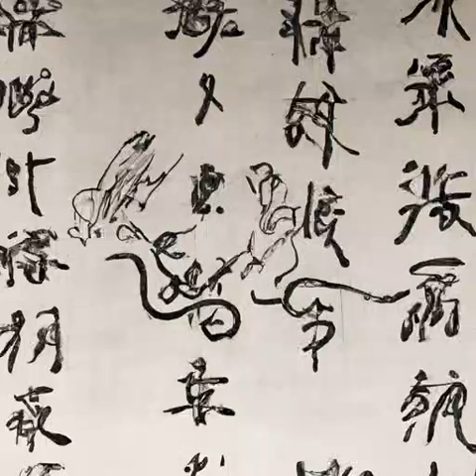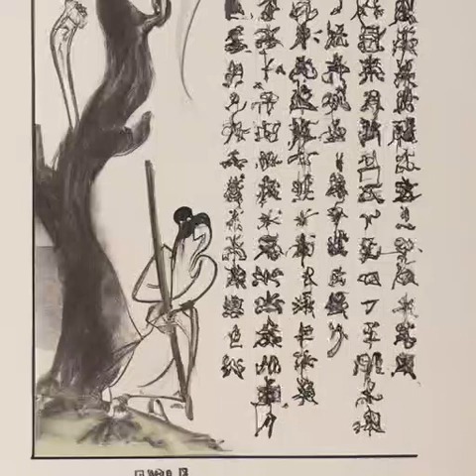第196章 朱雀逞威（第三卷-名动天下《乱世书》）